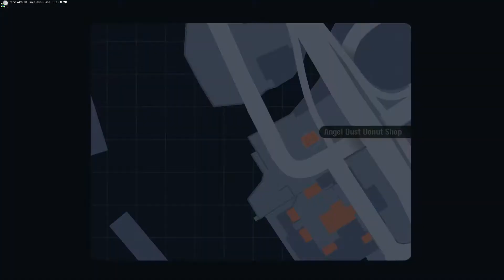Zulu Play :sf9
Let's play Scarface: The World Is Yours. Full gameplay with no added commentary!